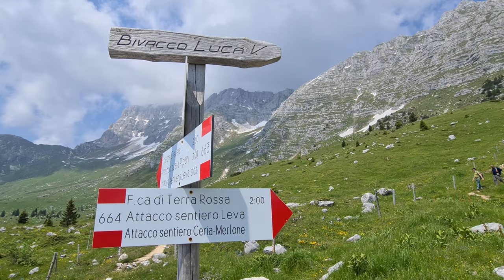In the Kingdom of Ibex (4K)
The Julian Alps extends through two neighboring countries - Slovenia and Italy. The highest peak, Triglav (2864 m), is located in Slovenia, and the second highest peak is Jof di Montasio (2753 m) and is located in Italy.
The Italian part of the Julian Alps, especially the part located above the Sella Nevea pass and the Pecol plateau, is known for its large number of marmots and ibex. While marmots dominate the grassy slopes at the foot, to meet the ibex you have to climb a little higher towards the top of the ridge. But the meeting is inevitable.

There are two types of mountain goats in the Julian Alps: chamois and ibex. They differ primarily in the size of the body and especially the horns. Chamois are smaller and have short and thin horns, and ibex are larger with very large, bow-shaped horns. Although they share the same habitat and have the same experience with the presence of humans, their behavior could not be more different. Chamois are very timid and you can rarely get close to them, while ibex are practically not afraid of people at all. They will move out of the way if they really have to, but only a meter or two to the side, and adult males very often do not think of it at all, but have to go around them in a wide arc, because the sight of their body size and horns is awe-inspiring.

Basically, if you choose to climb any peak in this section, numerous encounters with ibex are guaranteed. For this trip, I chose the easiest peak of the group, Cima di Terra Rossa, because the way to the top is completely exposed to the south side and the sun, so most of the snow has melted. Before the summit, we encountered a couple of larger patches of snow, but it was possible to get around them. Climbing Jof di Montasio without complete winter equipment is currently not possible.